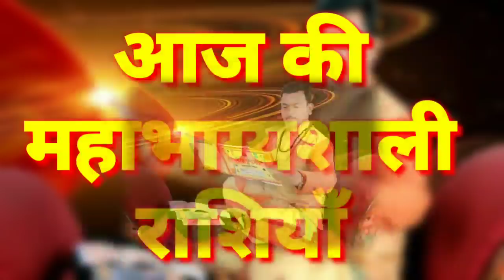#232-आज की महाभाग्यशाली राशियाँ 27 नवंबर 2018,मंगलवार की महाभाग्यशाली राशियाँ